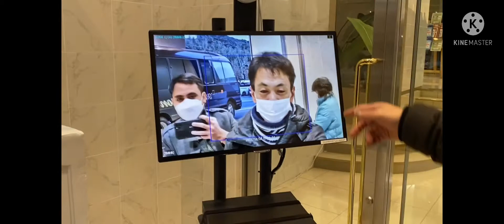Bounenkai WJF 2021/Japan year end party/ Trainee,katsudo,SSW(Part1)